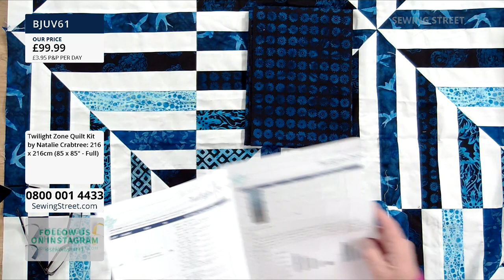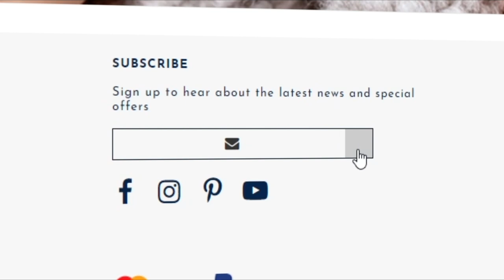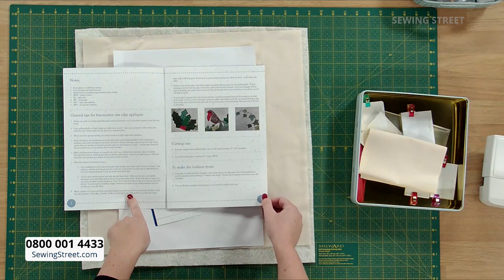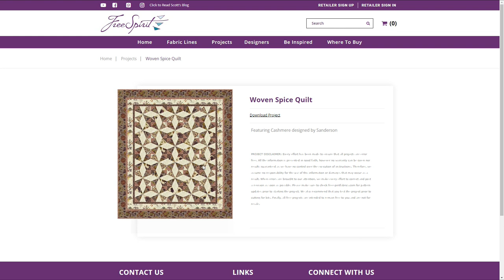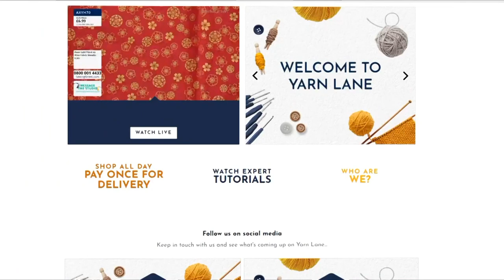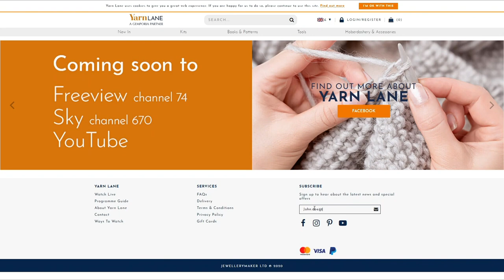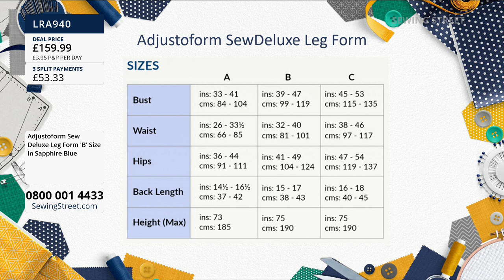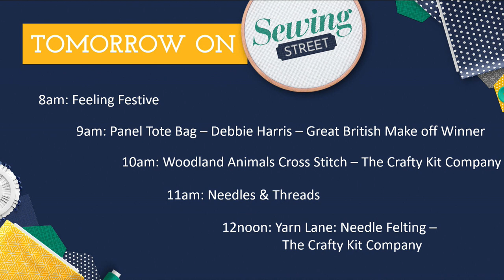Sewing Street - 07/11/2020 - Heart of Star Victoria Carrington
HOUR 1:
Kits Revisited

HOUR 2:
Christmas Applique Mat & Cushion Vic Carrington

HOUR 3:
New Sanderson Cashmere Fabric Range

HOUR 4:
Heart of a Star Quilt Vic Carrington

HOUR 5:
Adjustoforms & Dressmaking